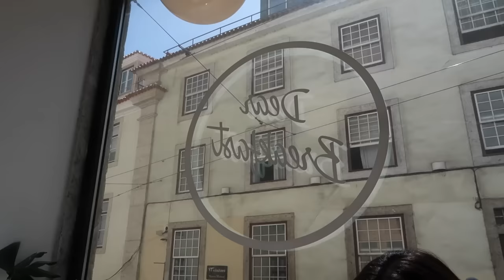LISBON VLOG - HARRY STYLES LOVE ON TOUR | Georgia Jefferies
hey everyone, spend a few days with me and my besties in Lisbon to see Harry Styles!!

LINKS:
day one outfit:
harry styles outfit:
dress - (similar)

lots of love, G xxx